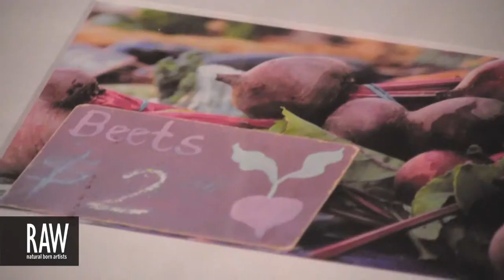MARGARET SCHONS at RAW:Boise En Masse 08/15/2013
Video footage shot by: SPENCER HARRISON